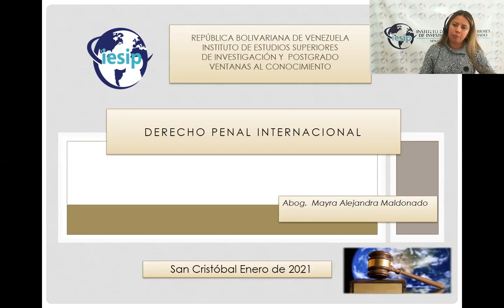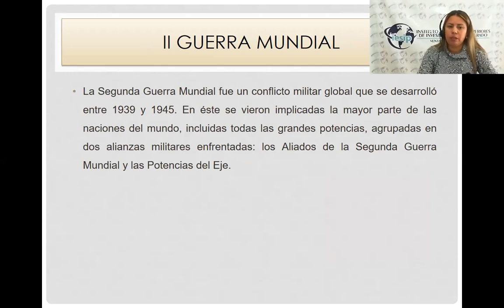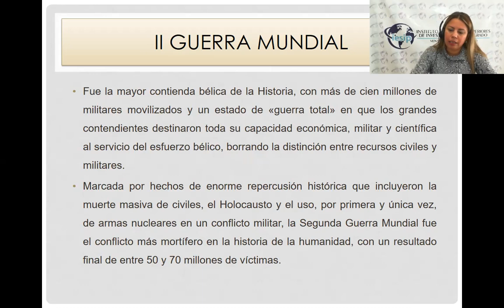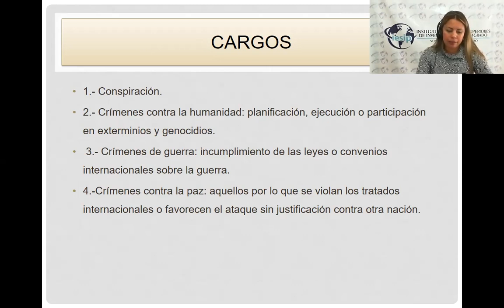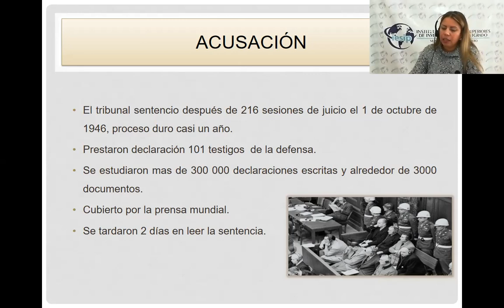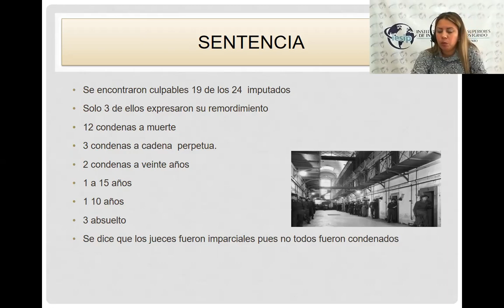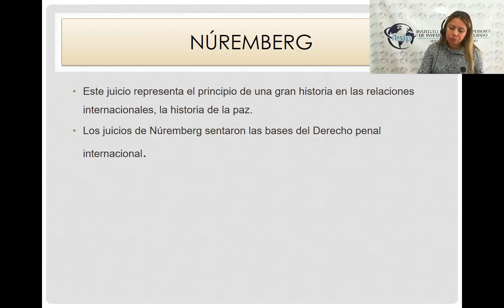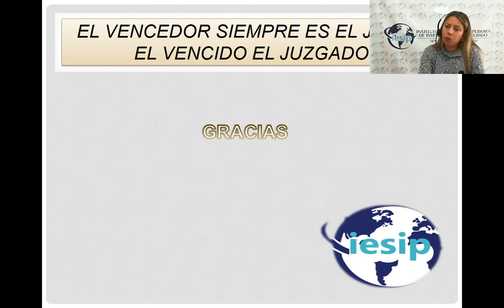Derecho Penal Internacional, Modulo II, Abg Mayra Maldonado